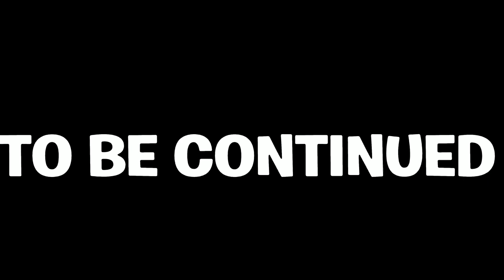Fortnite Roleplay SUPERHERO ACADEMY ( DANIEL VS ENFORCER ) #5 ( A Fortnite Short Film )